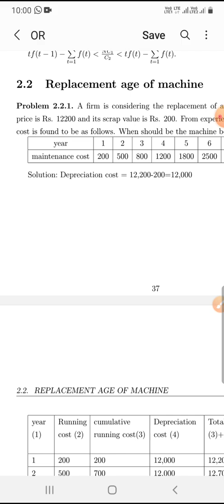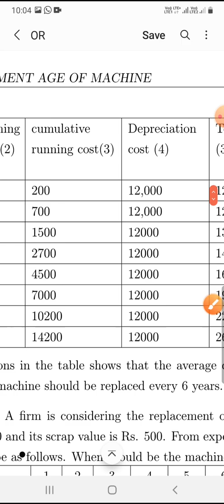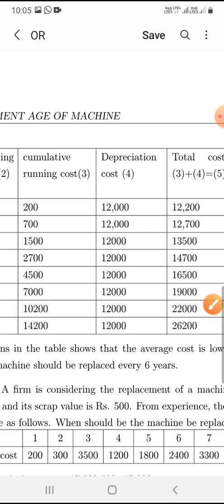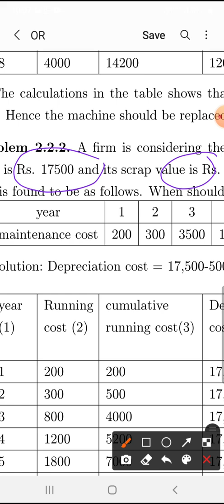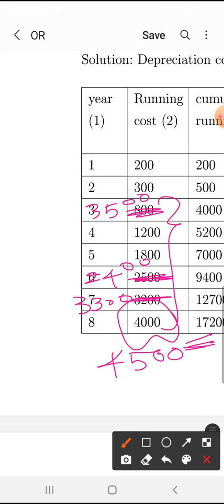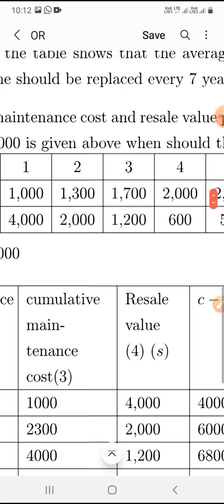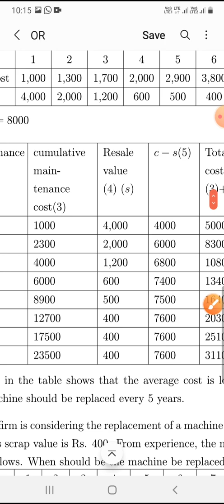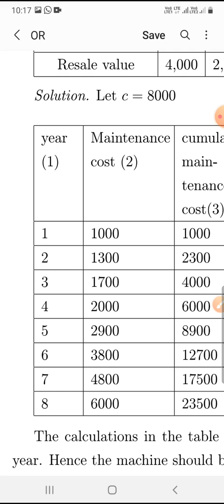Operations Research Lecture 11#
Replacement

problems

1. A firm is considering the replacement of a machine whose cost price is Rs. 12200 and its scrap value is Rs. 200. From experience, the maintenance cost is found to be as follows. When should be the machine be replaced ?

2. A firm is considering the replacement of a machine whose cost price is Rs. 17500 and its scrap value is Rs. 500. From experience, the maintenance cost is found to be as follows. When should be the machine be replaced ?

3. The maintenance cost and resale value per year of a machine whose purchase price is Rs. 8000 is given below when should the machine replaced ?

H.W

A firm is considering the replacement of a machine whose cost price
is Rs. 44,400 and its scrap value is Rs. 400. From experience, the maintenance cost
is found to be as follows. When should be the machine be replaced ?(U.Q)
year.                             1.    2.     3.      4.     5
maintenance cost 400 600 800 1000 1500
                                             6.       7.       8